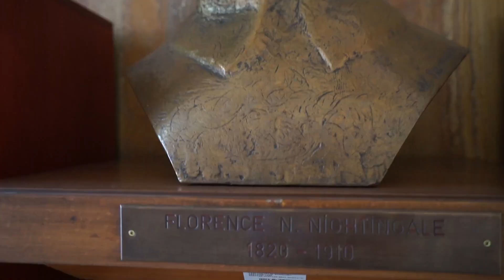3 Dakikada Hemşirelik Fakültesi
Hacettepe Üniversitesi'nin resmi YouTube hesabı. / Official YouTube account of Hacettepe University.